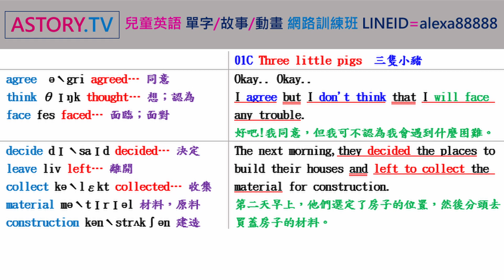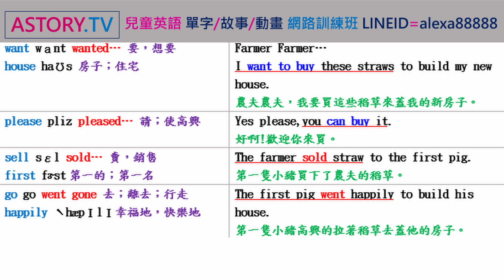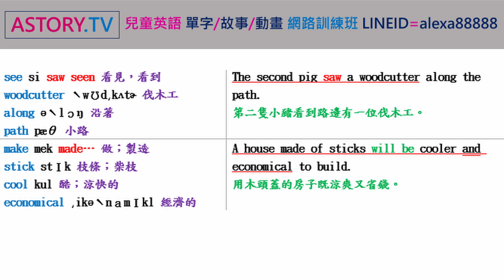01C Three Little Pigs 三隻小豬 聽英語故事 記5000單字